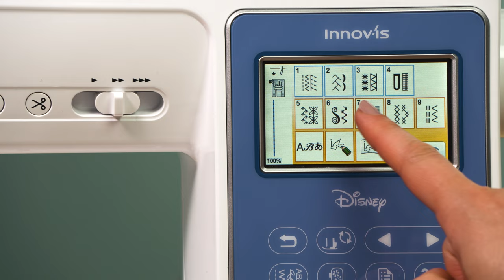Brother Innov-is M380D - sewing and quilting features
Fall under the spell of the Innov-is M380D. Fun, easy-to-use and packed full of features, take a magical crafting adventure with our cute  Disney embroidery, sewing and quilting machine. With 181 built-in stitches, including 10 buttonholes, your projects will always be truly original.

D1CIDZVRBIAWARRM